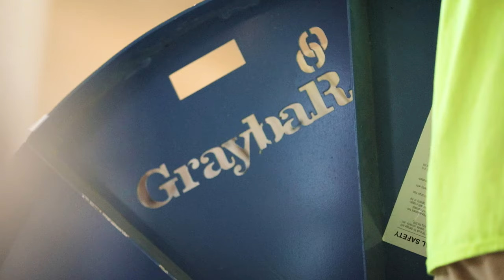Graybar Pre-Job Planning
Getting material to the jobsite in a timely manner and making sure the order is correct to get to the job faster.